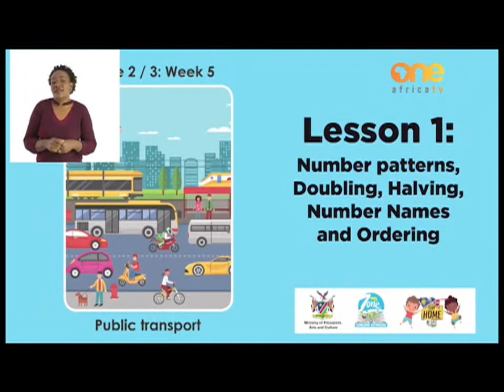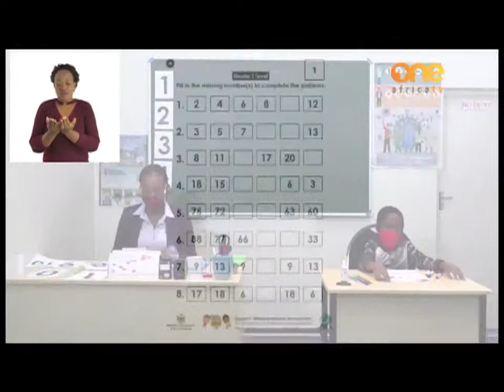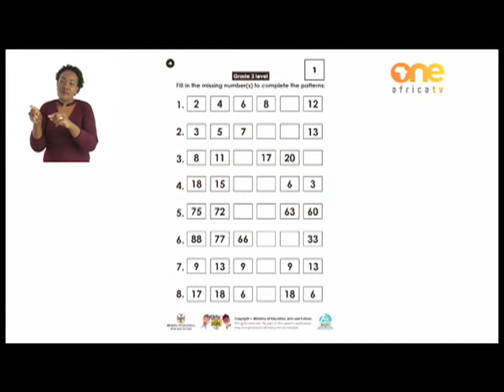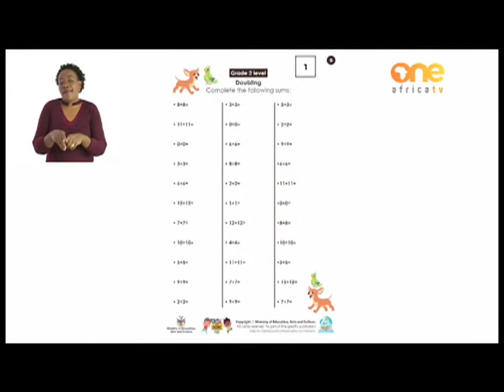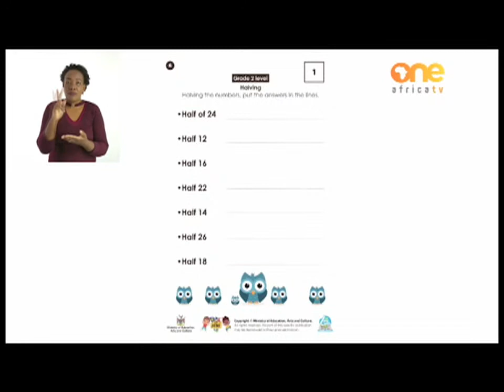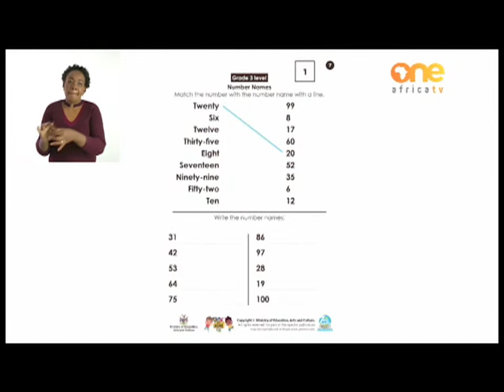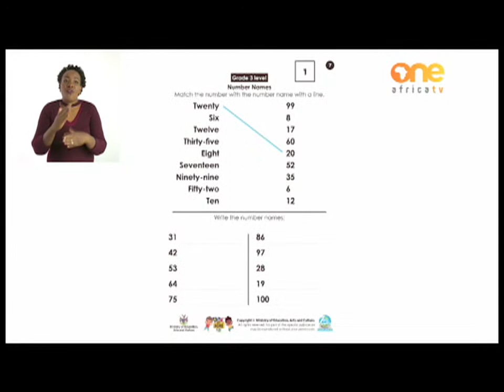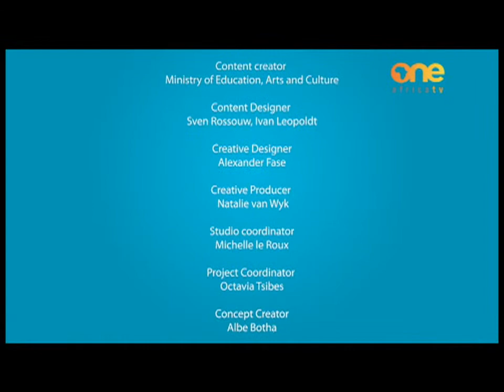LearnOnOne | Gr 2&3 | Maths (Number Patterns, Doubling, Halving, Number Names & Ordering) | Content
LearnOnOne | Gr 2&3 | Maths (Number Patterns, Doubling, Halving, Number Names & Ordering)